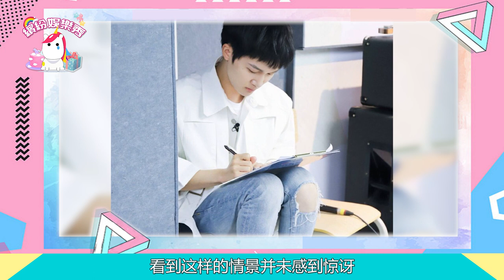【周深】！這一年值得期待！三點信息透露重點秘密！無死角入侵！【繽紛娛樂秀】